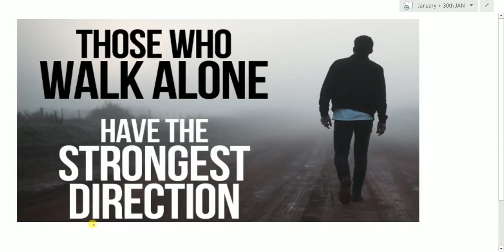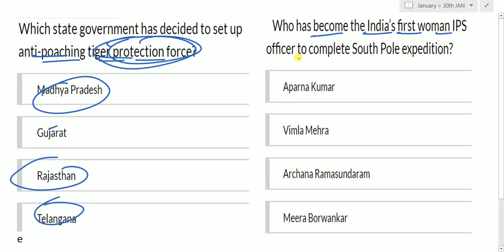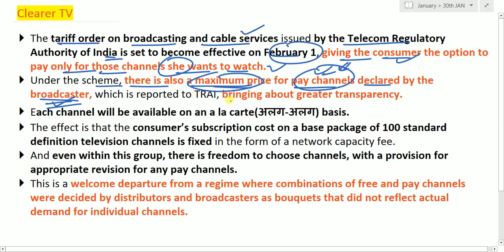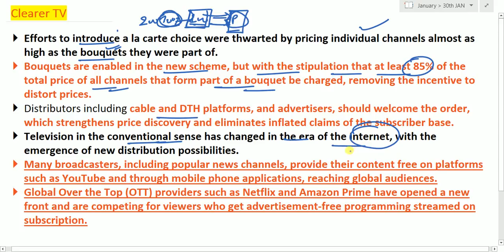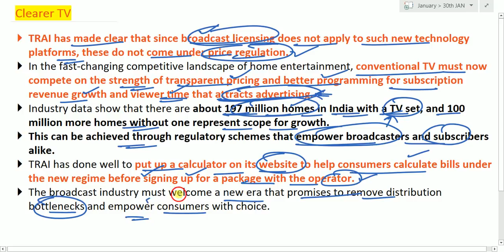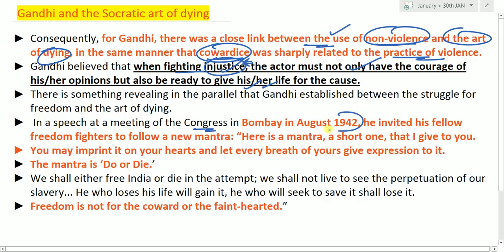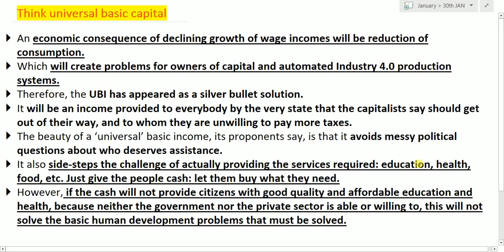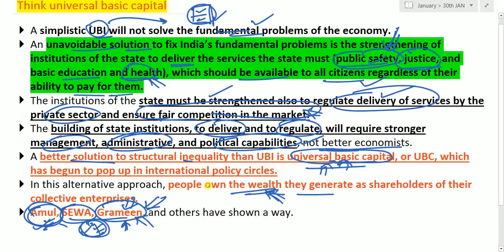30 JANUARY 2019 - The Hindu Editorial News Paper Analysis - [UPSC/SSC/IBPS] by Naveen Yadav